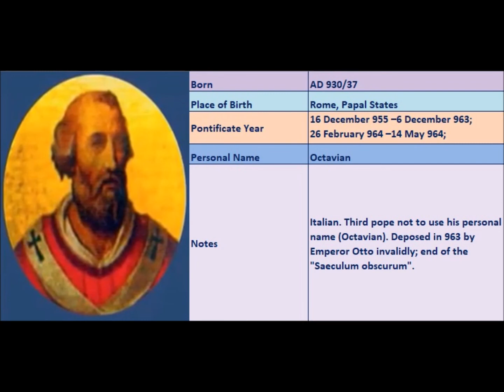Popes of the Catholic Church - 130.John XII